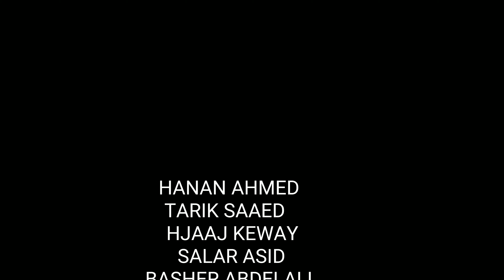TARIK SAEED WITH THE CRYSTAL VOICE HANAN AHMED